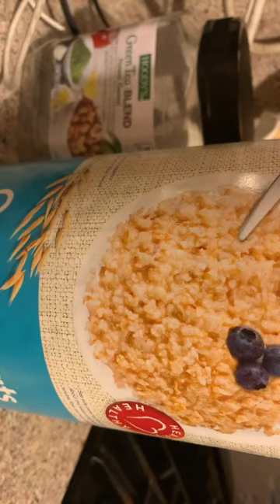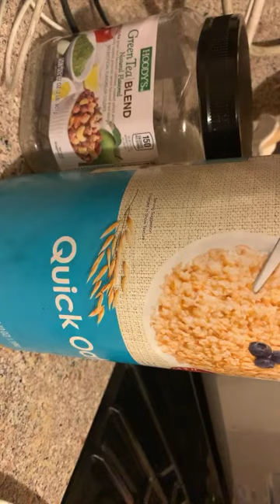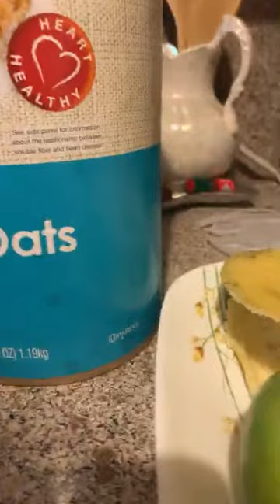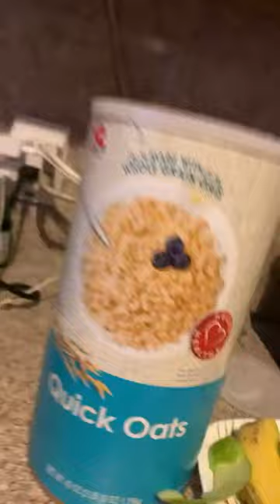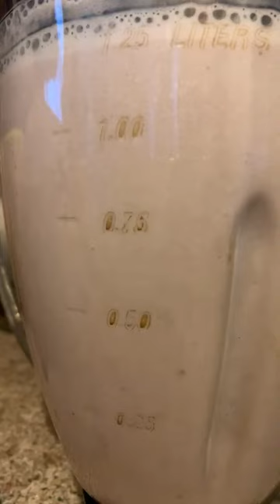Lycuado saludable para ganar el. Olesterol